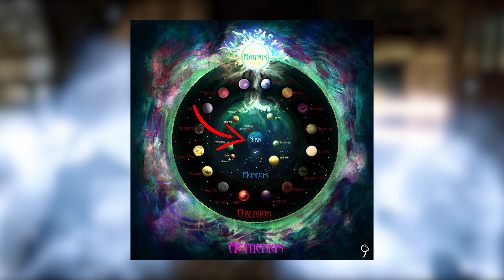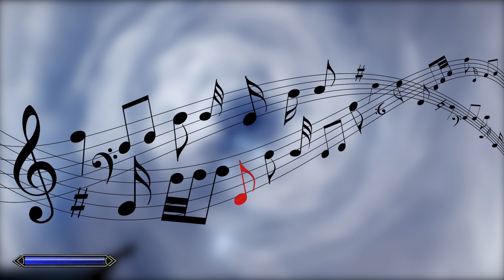Die mächtige Magie der Dwemer | Elder Scrolls Lore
In The Elder Scrolls Skyrim gibt es eine Kraft, die noch mächtiger ist als die Magie. Sie übersteigt alle Mächte, die den Bewohnern Tamriels bekannt sind. In der Aurbis ist sie stärkste Kraft! Was für eine Kraft ist das? Wie mächtig ist sie? Und was haben die Dwemer mit dieser Macht zu tun? Begibt dich auf eine spannende Reise in die Lore von The Elder Scrolls!

🎙️  Track: Cavern Of The Ancients

➖ TIMESTAMPS ➖
00:00 Die geheime Macht!
00:38 Musiker: Martin Egger
01:01 Wie ist die Aurbis aufgebaut?
03:03 Das Lied der Aurbis
03:26 Die Eigenschaft der Macht
06:27 Das Geheimnis der Dwemer!
07:29 Hypnose

➖ UNTERSTÜTZE MICH! ➖

➖ FOLGE MIR! ➖